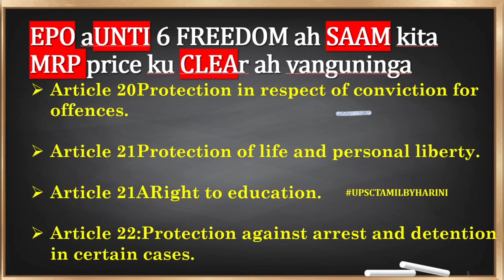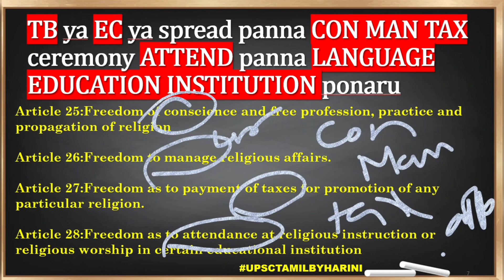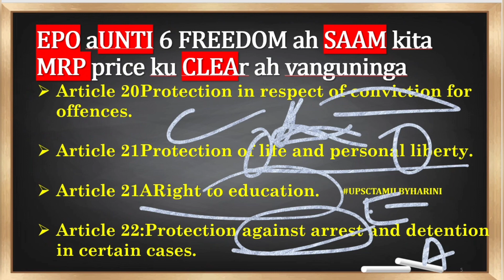TRICK TO MEMORIZE FUNDAMENTAL RIGHTS FOR UPSC AND TNPSC IN TAMIL, FR KEY WORD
TELEGRAM USER NAME: @uthupsctamil